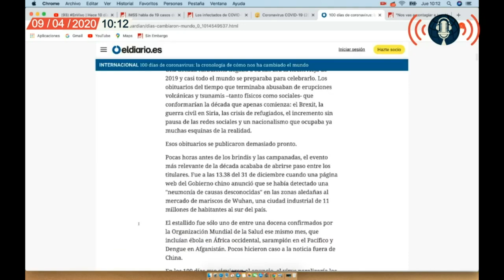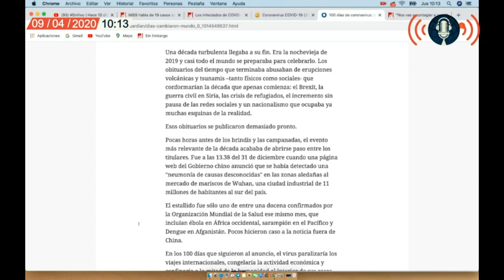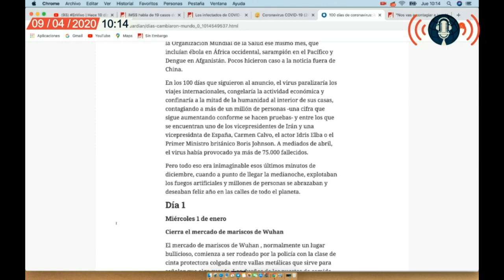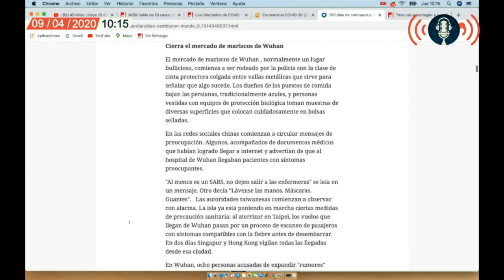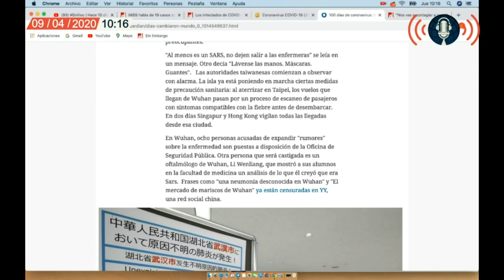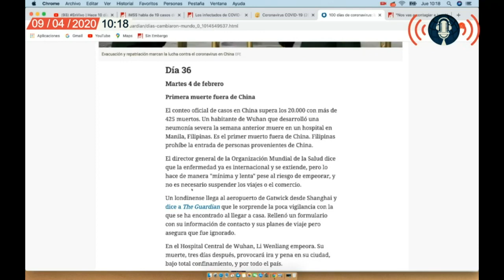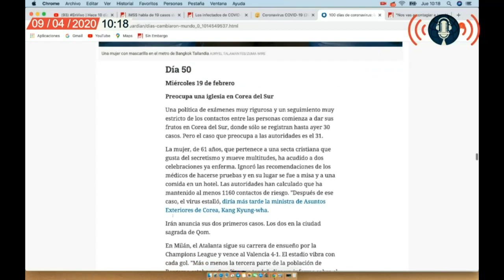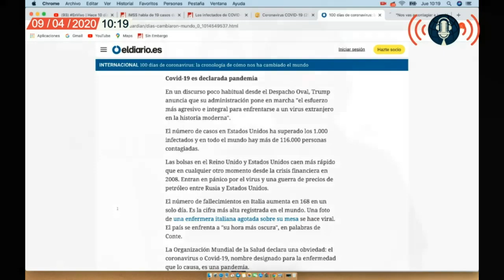Se cumplen 100 días del inicio del coronavirus. Recuento de la crisis